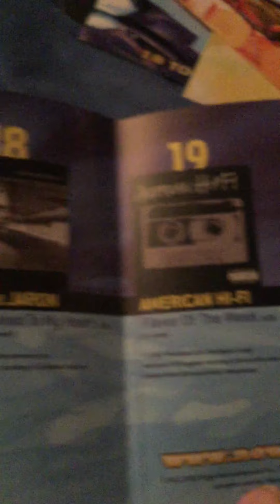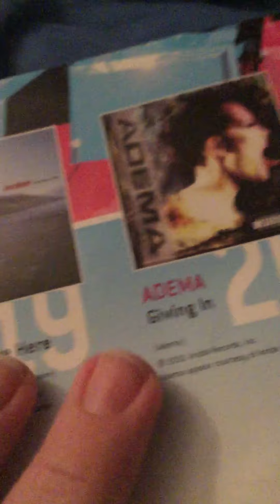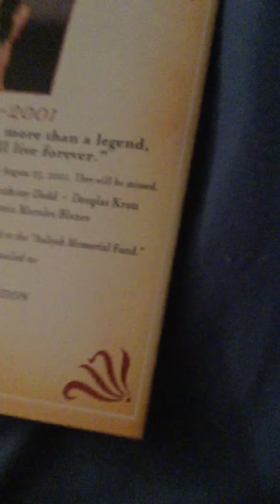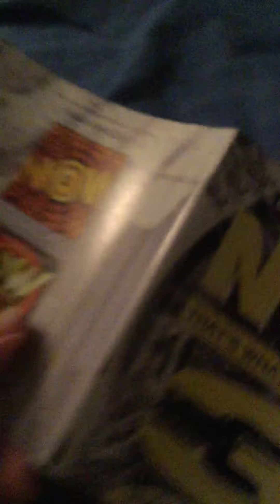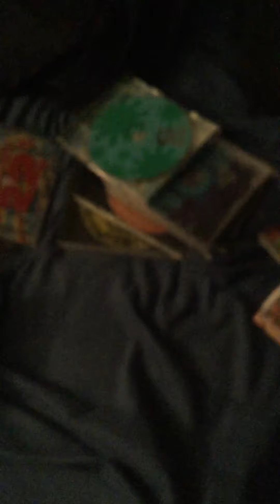October 14, 2020